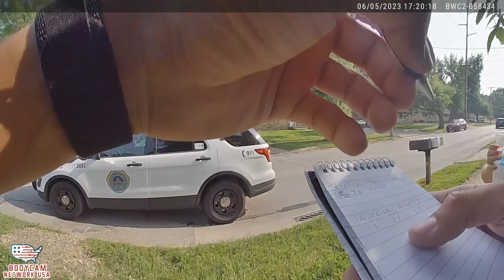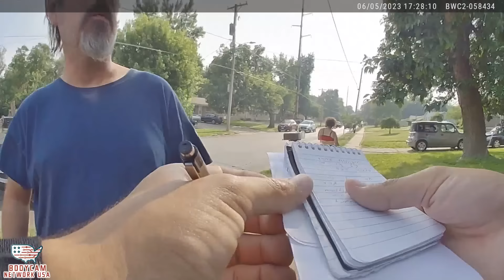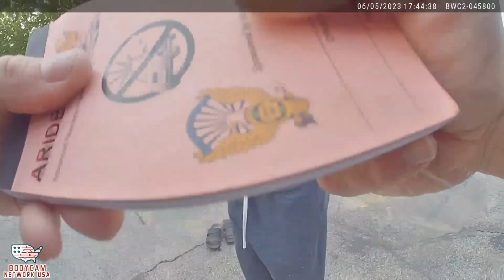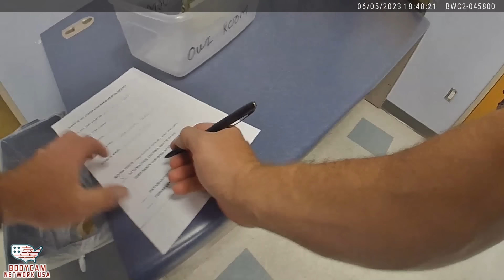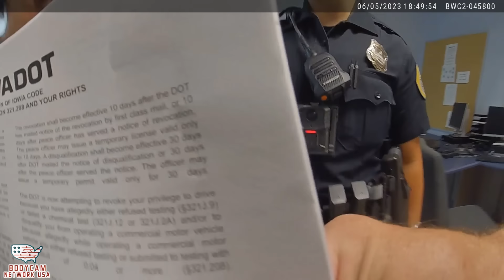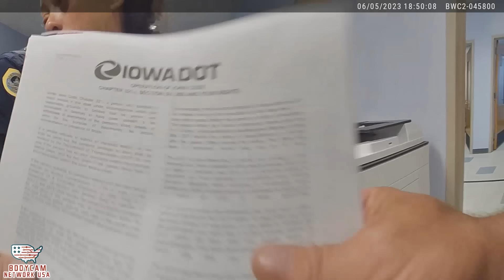Annoying Drunk Woman Doesn't Even Know She Caused an Accident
Woman is charged with DUI.

All are innocent until proven guilty in a court of law.